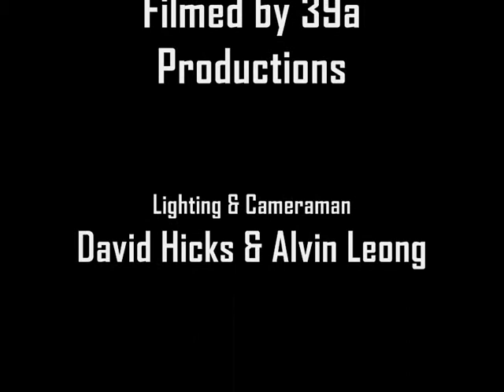Strange Nature - The New Messiah Promo Video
Signed to Pete Waterman & Warner Music record label PWL International (famous for Kylie Minogue, Steps, Rick Astley & many more), UK Indie Rock band 'Strange Nature' released their debut album World Song to high acclaim in 1993, with numerous national press plaudits including Sunday Mirror 'Best Album'. Performing on BBC Children in Need with Squeeze, Kirsty McColl, Tasmin Archer, & Voice of the Beehive, & regulars on Radio 1, Virgin, GLR & MTV, Strange Nature released two chart singles 'Incantation Man' & 'New Messiah', & toured the UK & Europe as both a headline act & support to bands such as Spin Doctors & Thunder amongst others. Completing demos for two further albums, Strange Nature split in 1995to follow other musical avenues.
Imogen Andrews (Vocals) went on to form 'The Lights' releasing the album Grand Union. Andrews now performs as a solo artist and writes for other acts
Gordon Mills (Rhythm Guitar) is now a music producer, writer and musician. Mills' credits include Razorlight, the Bluetones and Judie Tzuke.
Keith Tenniswood (Lead Guitar) formed Two Lone Swordsmen with dance music legend Andy Weatherall and performs as cult DJ Radioactive Man. Tenniswood also runs electro record label 'Control Tower'
Jason O'Bryan (Bass Guitar) formed The Dub Pistols releasing 3 albums (the 3rd featuring the Specials' Terry Hall), tracks from which appear on numerous film soundtracks such as Blade II, Bad Company and Mystery Men plus video games including Tony Hawk's Pro Skater 2, Final Fight: Streetwise, NBA Live 08, Tiger Woods PGA Tour 09, FIFA 99, and Dance Revolution X on Playstation 2.
Justin Rabbetts (Drums) joined 90's rock band Dogs D'Amour, 3 Colours Red & has since played with various signed artists.